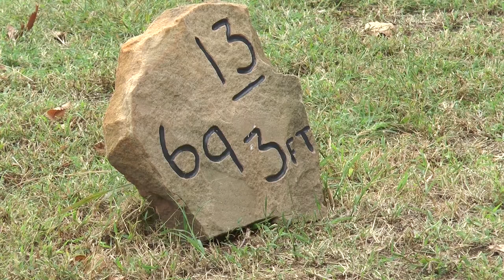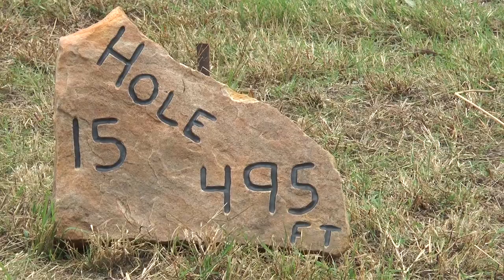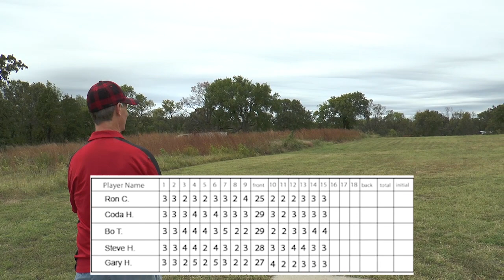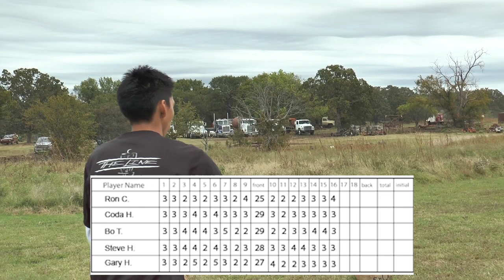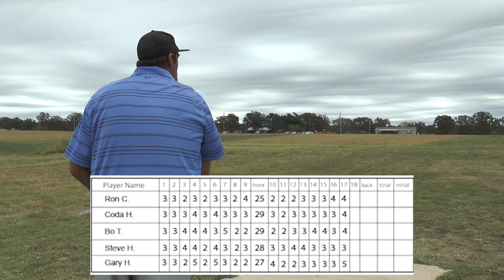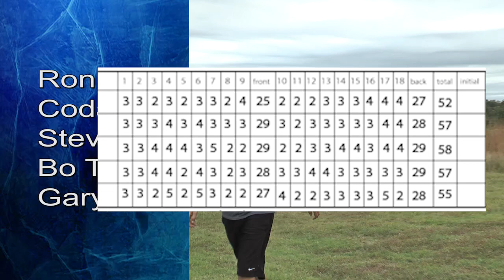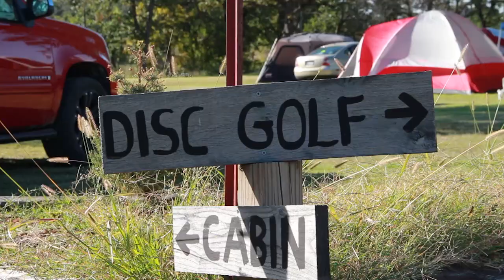Dirty Dozen Tour Finale Lead Card Pt 3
The Dynamic Discs Dirty Dozen Finale was played on two beautiful courses in Pawhuska, Oklahoma. The lead card competitors were Ron Convers, Coda Hatfield, Bo Tillman, Steve Hatcher, and Gary Harrison.